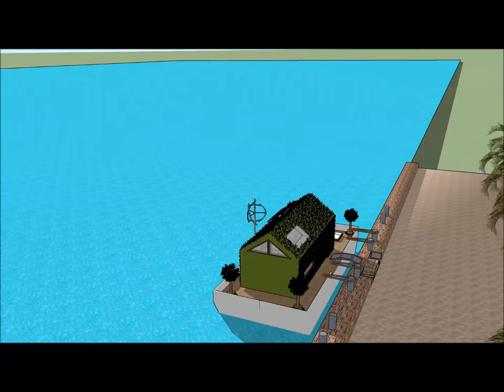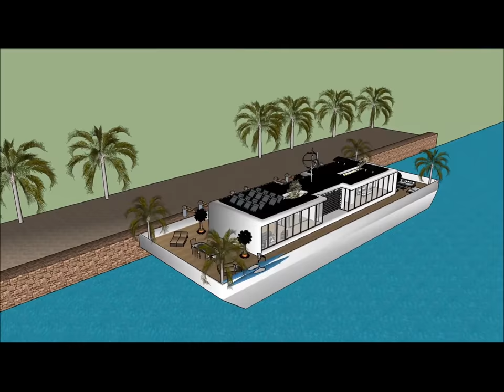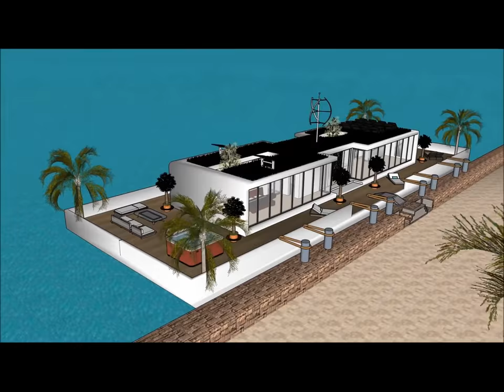Future Houseboat Lakóhajó designs in LUXUS HOLLANDIA AMSZTERDAMBAN LONDON BUDAPEST Hungary Houseboat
The Future Houseboat Lakóhajó designs in LUXUS HOLLANDIA AMSZTERDAMBAN LONDON BUDAPEST Hungary Houseboat is made to sustain quality of life:

The Future Houseboat Lakóhajó designs in LUXUS HOLLANDIA AMSZTERDAMBAN LONDON BUDAPEST Hungary Houseboat includes an Extravagant Barge Design ready for the extravagant user to rent the barge Houseboat

The Future Houseboat Lakóhajó designs in LUXUS HOLLANDIA AMSZTERDAMBAN LONDON BUDAPEST Hungary Houseboat with high end living on the American w has three level plans with basement underneath it, which consist all the facilities needed for the renter. The Houseboat Barge has a unique modern contemporary design with unique architectural features. It has its own lounge area with gorgeous view of the bay.